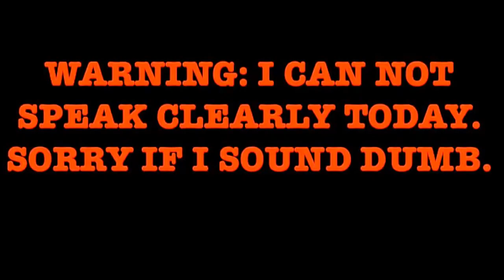Military Hair Cut!? Vlog #24